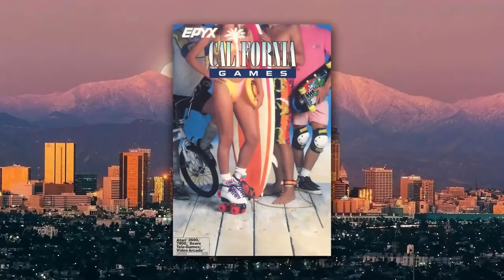[YTP] TronJon plays Foot Bag on the Coconut 56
Here's my first JonTron YTP. I haven't played all of my JonTron cards yet, so expect another JonTron video sometime in the future with funnier jokes and faces.